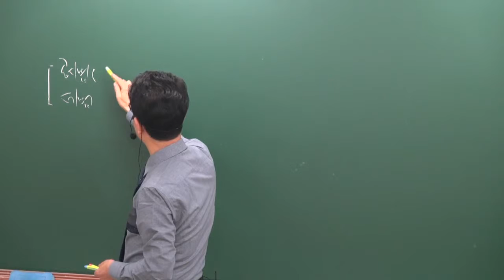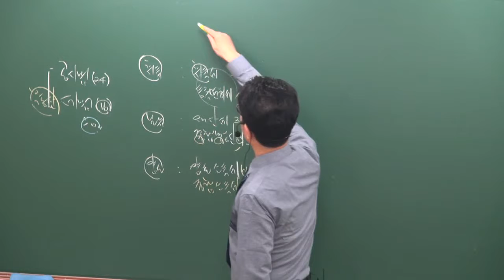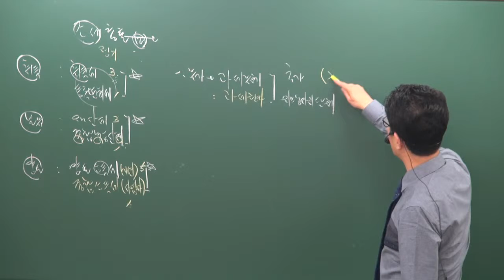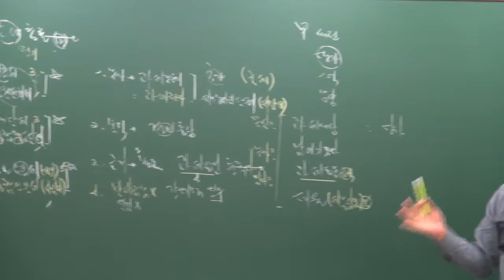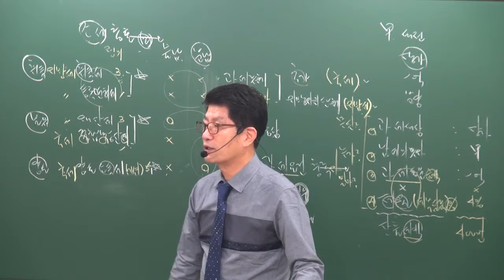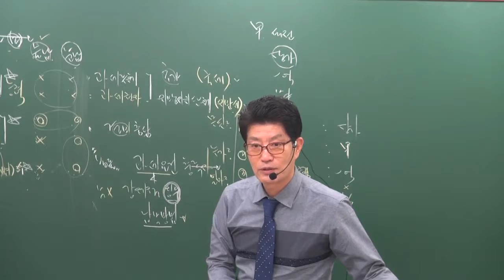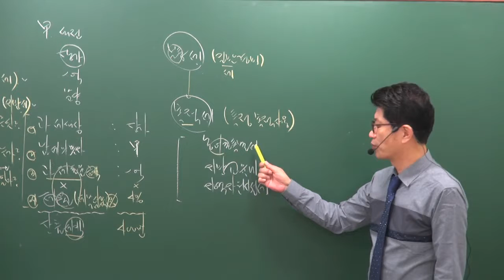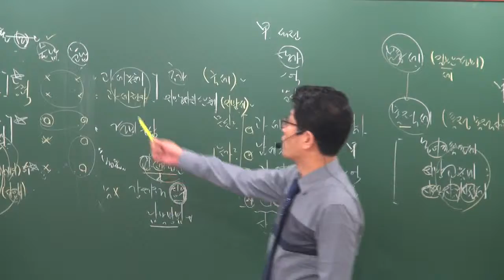2019 기초이론 세법 1